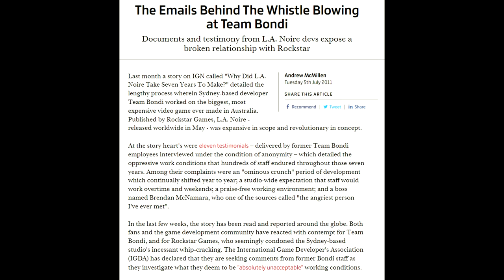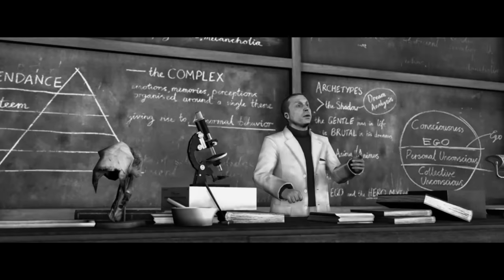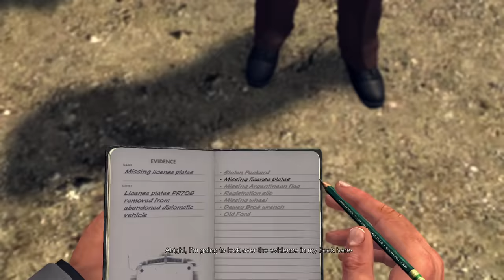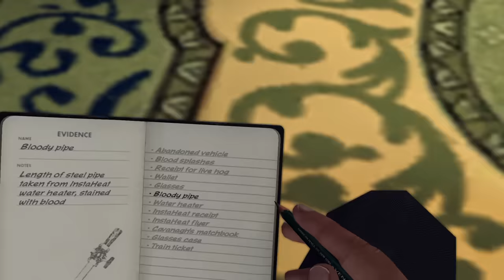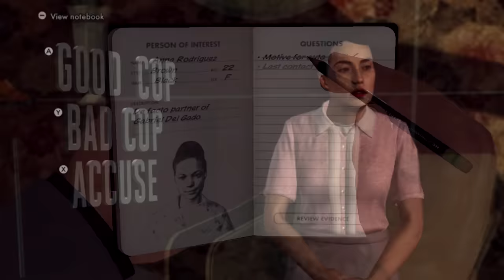Was L.A. Noire as good as I remember? - A look into a modern day classic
Join me as I take a look at Team Bondi's take on the crime ridden 1940's Los Angeles.

for taking the time to voice Phelps, Roy, Fontaine and Sheldon during my skits.

The audio for this one was done by my talented wife

Songs:
Most of the L.A. Noire OST

Timestamps:
00:00 - Intro
02:40 - Patrol Desk & general mechanics
14:46 - Traffic Desk & interrogation mechanics
25:59 - Homicide Desk
35:40 - Vice Desk, Cole's character & supporting cast
58:29 - Arson Desk, Kelso quests & end game
01:17:02 - Final thoughts
01:22:56 - Outro